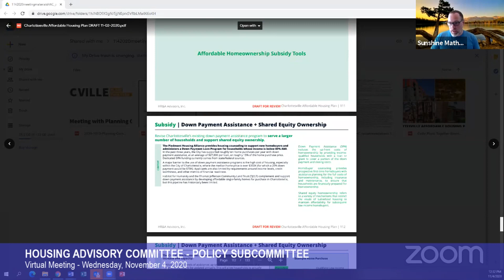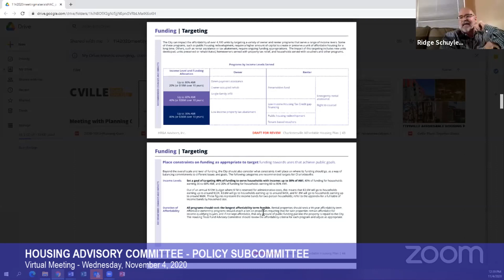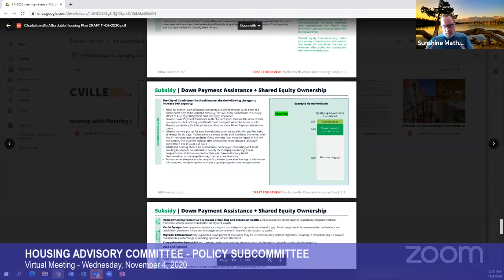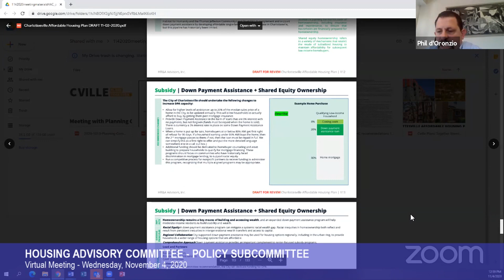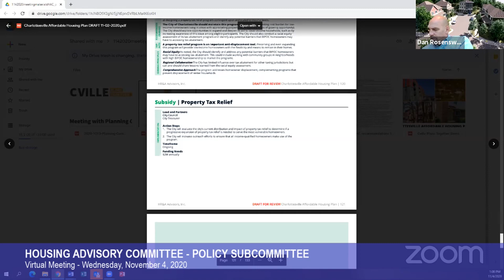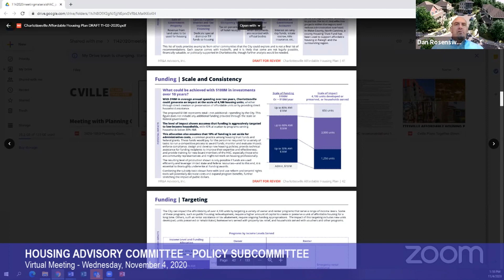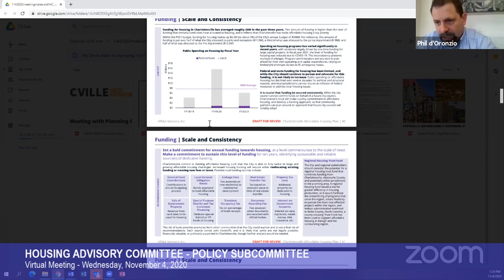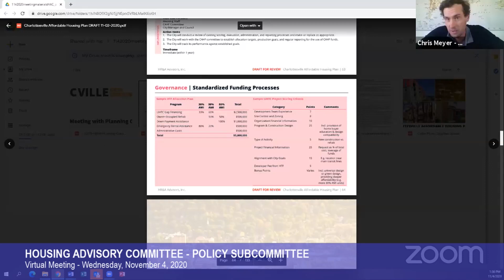Housing Advisory Committee - Policy Subcommittee 11/4/20